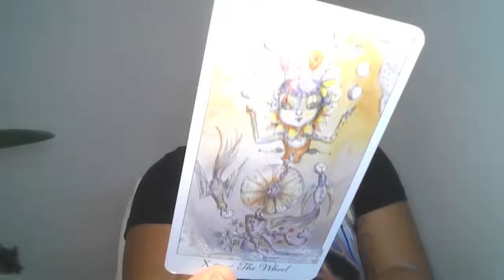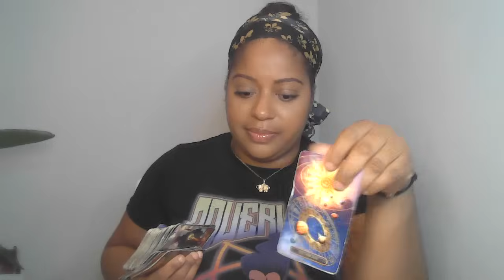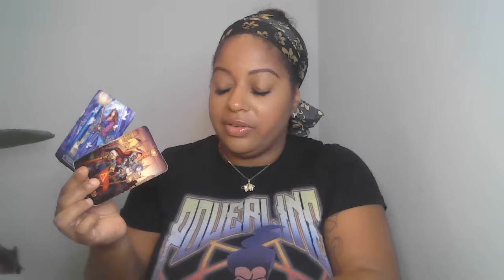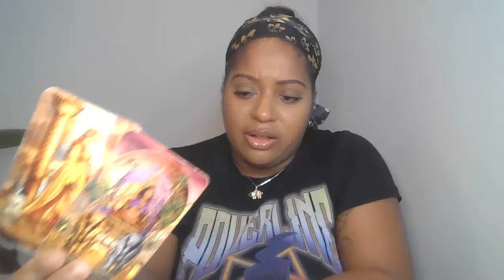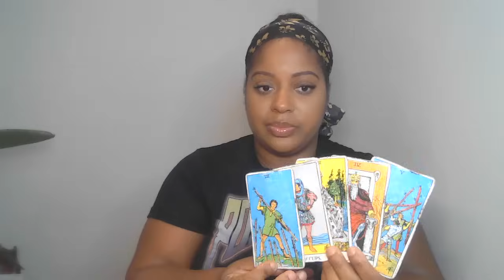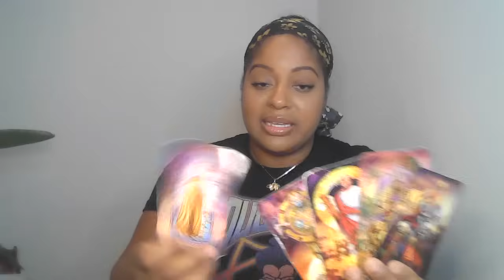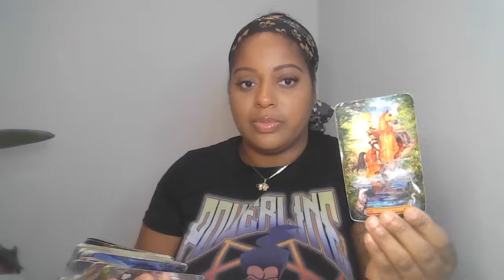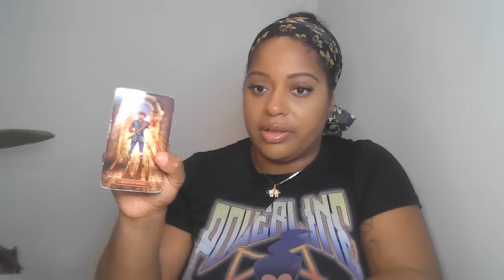ARIES BE CAREFUL DOING BUSINESS WITH THIS PERSON THEY WANT WHAT YOU HAVE (NOT FOR EVERYONE)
🙏🏾🧚🏾Wish List:

Lovers Oracle